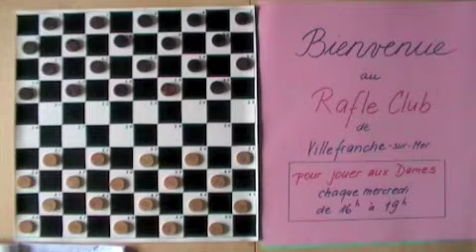Les dames en folie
voici une partie de dames imaginée de sorte à placer trois combinaisons : le coup du tiroir, le coup Napoléon et le coup turc !